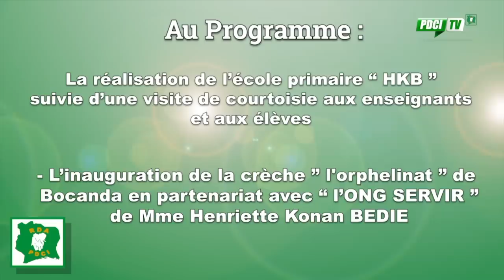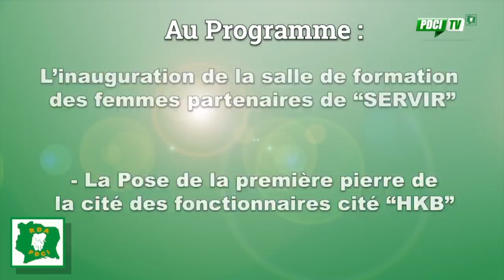PDCI-RDA :Flash du 14 mars 2020. Le Président Bédié et son épouse aux obsèques de Charles Koffi Diby